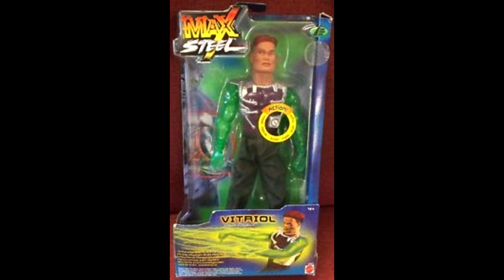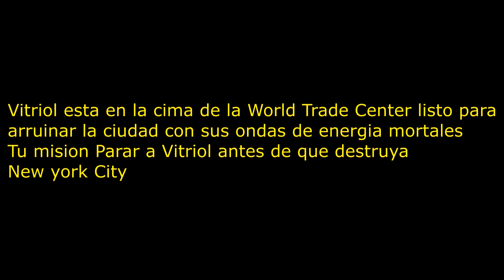Polemica de la figura de Vitriol de Max Steel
Es tiempo de hablar sobre la polemica figura de Vitriol de la serie original de Max steel